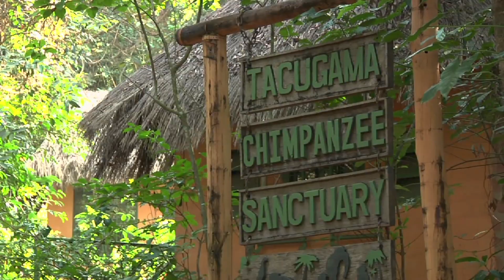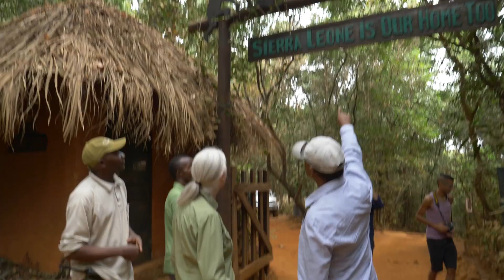Give your loved one a special gift that lasts this Valentine's Day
Valentine's Day is just around the corner

With such a special day approaching, why not go for a special gift to celebrate it? Give your loved one(s) a unique present: a guardianship for one of our 13 ambassador chimpanzees.

Tacugama currently cares for 110 chimpanzees, many of them babies that had recently lost their families to the crisis of bushmeat hunting, and they are in need of care and protection.

To quote our resident Veterinarian, Karina Flores: “chimpanzees establish long term relationships, they need a strong bond and love in their lives. Actually, love is a big part of their healing process”.

A very special thanks to Brand Sierra Leone TV for creating this video